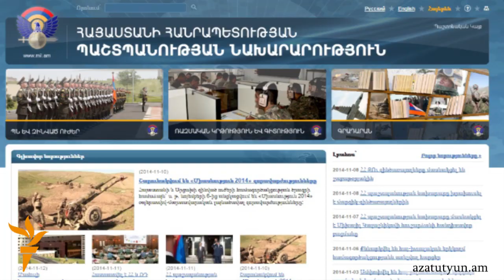Դեսպան․ Համագործակցությունը ՆԱՏՕ-ի հետ և ՀԱՊԿ անդամակցությունը չեն բացառում միմյանց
«Փորձում ենք օգնել Հայաստանին ու հնարավորություն տալ համագործակցել Արևմուտքի հետ», - ասում է ԱՄՆ դեսպան Ջոն Հեֆերնը: